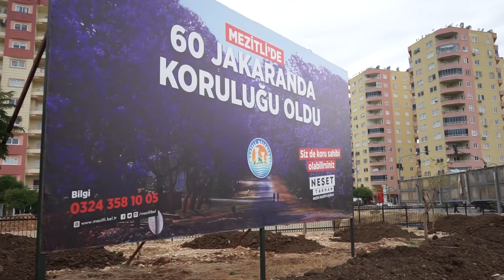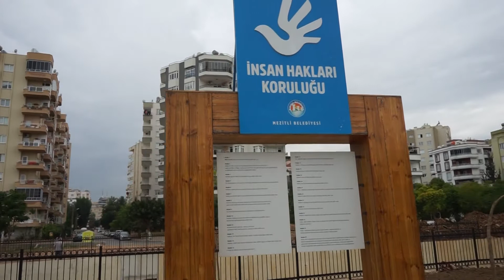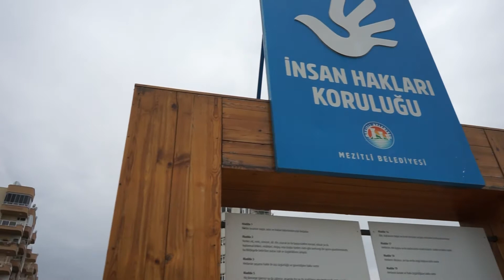Bizz Haber - MEZİTLİ’YE KENTE DOĞU YÖNÜNDEN GELENLERİ MUHTEŞEM BİR GÖRÜNTÜ KARŞILIYOR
Bizz Haber
Güncel Haberler